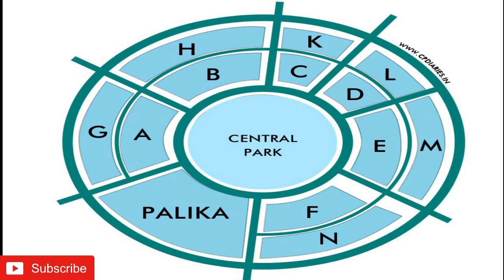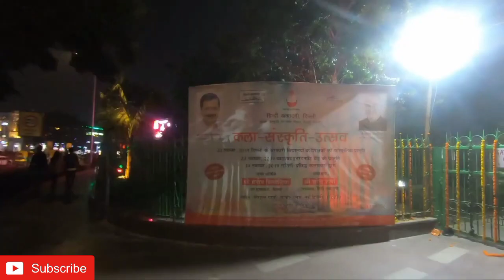Connaught place Delhi | Connaught place Central park | Full Information only 5 minute ( CP Market )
DLSalman Vlog

Connaught Place, commonly known as CP, is one of the most prominent commercial and financial centers in New Delhi, India. It is located in the heart of the city and is often referred to as the central business district of Delhi.

Here are some key features and information about Connaught Place:

Architecture: Connaught Place was designed by British architect Robert Tor Russell in the early 20th century. It is designed in the shape of a horseshoe and is divided into two concentric circles: the inner circle (known as Rajiv Chowk) and the outer circle.

Commercial Hub: Connaught Place is known for its bustling marketplaces and is home to numerous shops, restaurants, cafes, bookstores, and theaters. It houses several international and Indian retail brands, making it a popular destination for shopping enthusiasts.

Business Center: Many business and financial institutions have their offices in Connaught Place. It serves as a hub for several banks, corporate offices, and government establishments.

your queries...

Connaught place
Connaught place Central park
Connaught place market
Connaught place walk
Connaught place Delhi tour
DLSalman Vlog
Connaught place Rajiv chowk
Connaught place vlogs
Rajiv chowk Delhi
Rajiv chowk
walking india
Connaught place palika market
Central park Connaught place
palika bazar
CP Market
कनॉट प्लेस